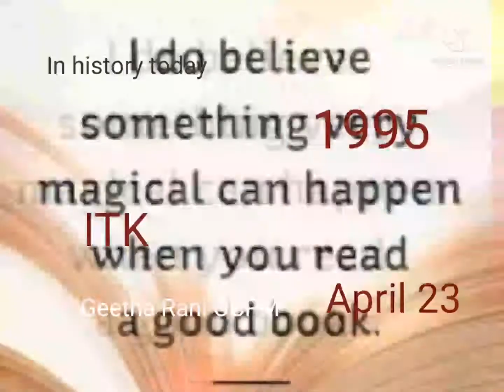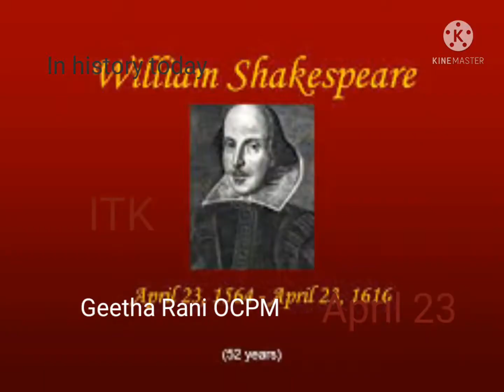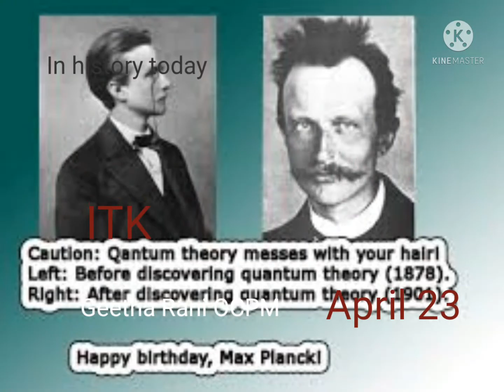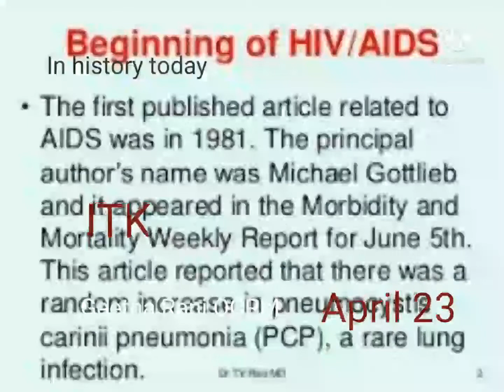In history today April 23.ITK.